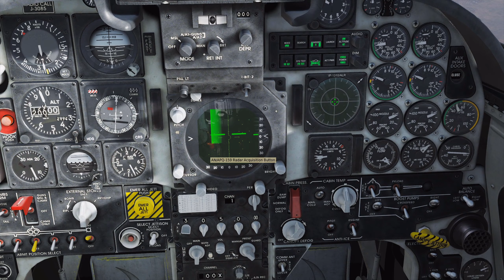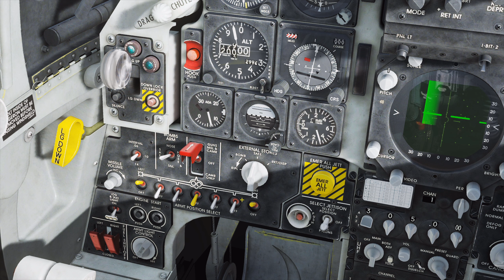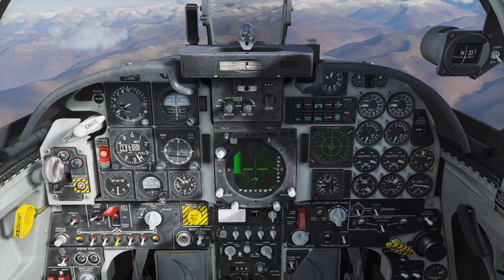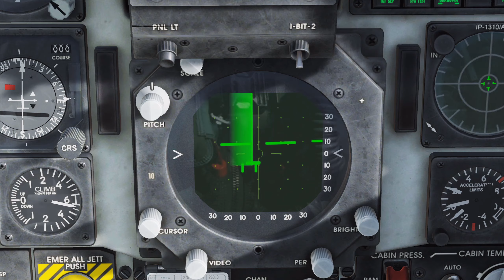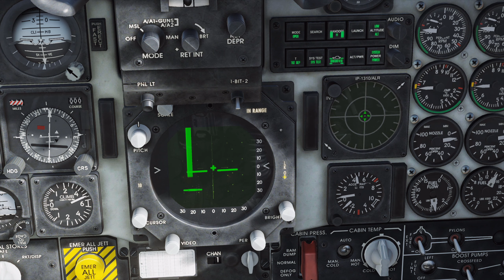DCS World - F-5E - Hrvatski tutorial - 06 (radar i rakete zrak zrak)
F-5E ima radar AN/APQ-159. U ovom nastavku objašnjavamo njegovo korištenje u kombinaciji sa raketama zrak-zrak AIM-9 Sidewinder.

Važne komande:
, . - č        - upravljanje kursorom radara
ENTER - zahvaćanje (lock) mete odabrane kursorom
R - povratak iz moda zahvaćanja na mod pretraživanja
D SHIFT - Š i Đ - upravljanje elevacijom radara
'  +        - smanjenje/povećanje skale radara (od 5 do 40 nm)